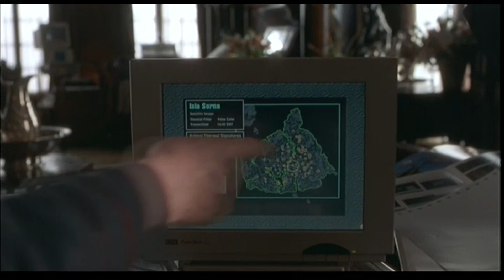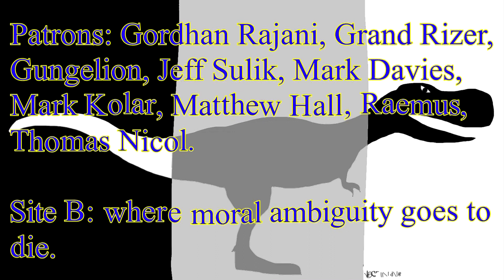Moral Ambiguity in THE LOST WORLD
Let's apply our gray matter to a gray matter.